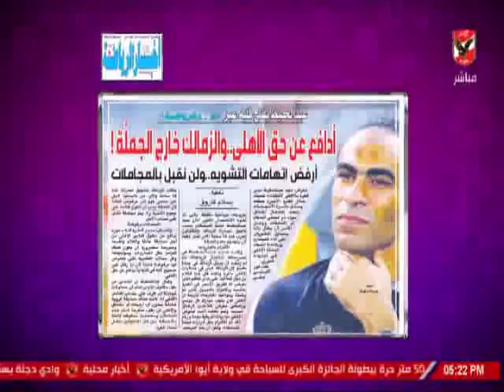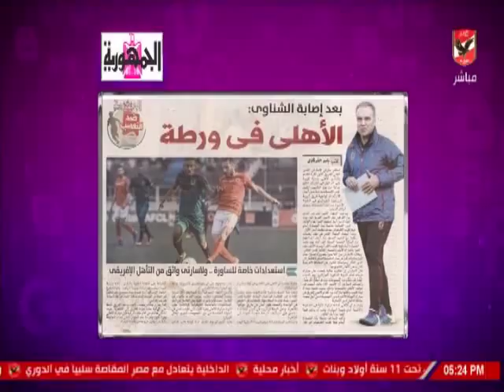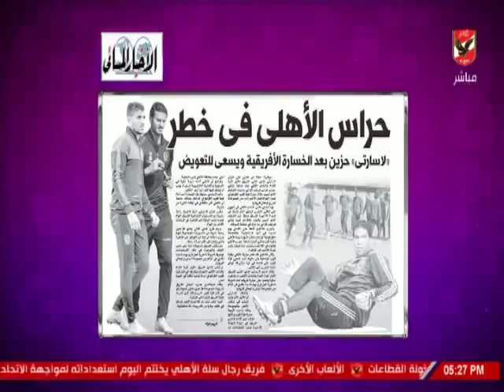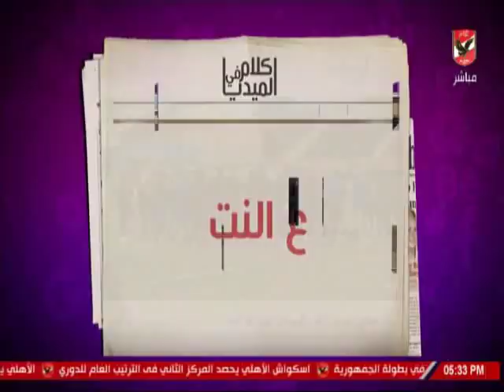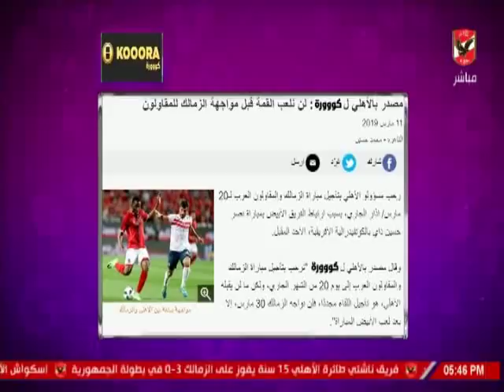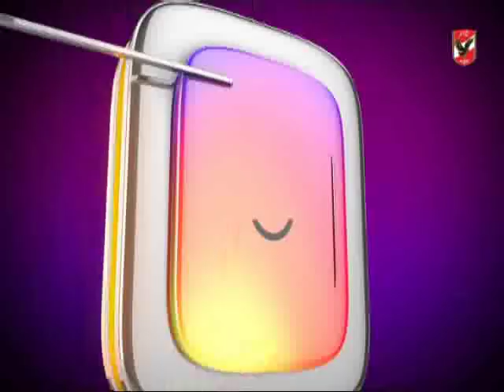حلقة كلام فى الميديا 11-3-2019